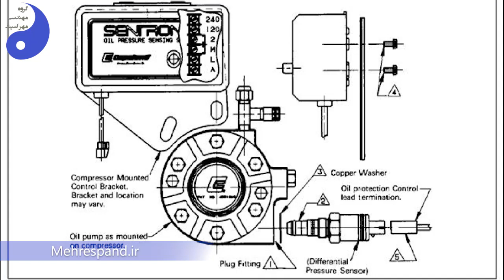copeland oil pump assambly-تعمیر کمپرسور کوپلند (ساختار اویل پمپ)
برای مشاهده با کارشناسان گروه مهندسی مهر اسپند با شماره 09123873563 تماس بگیرید